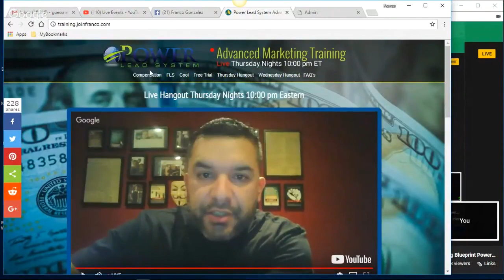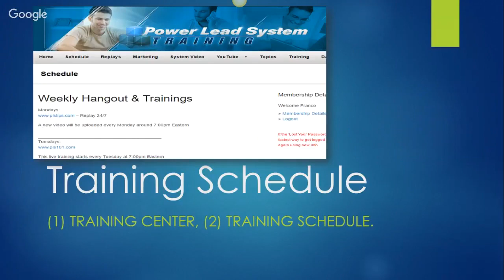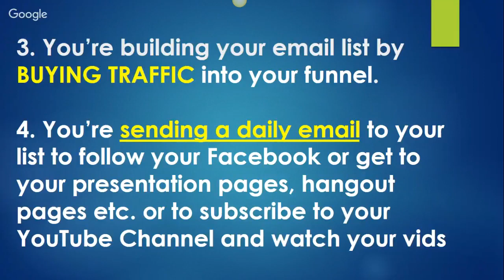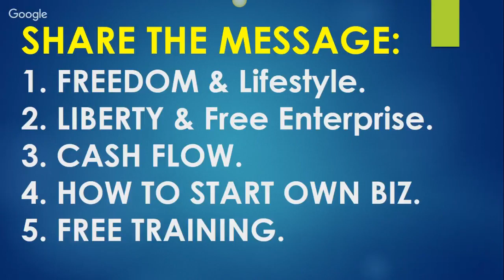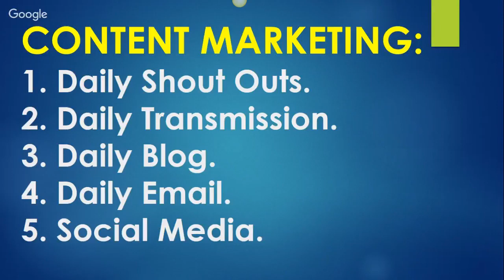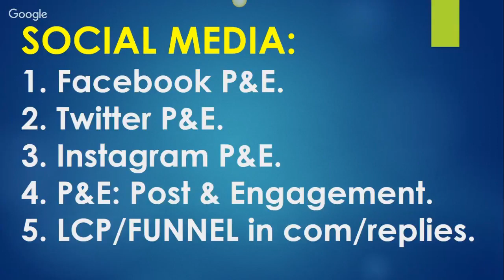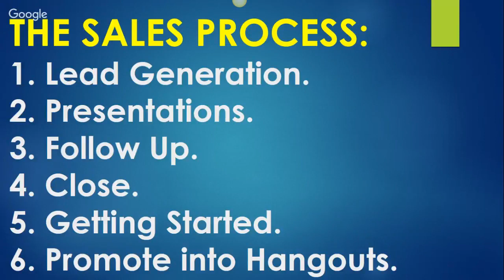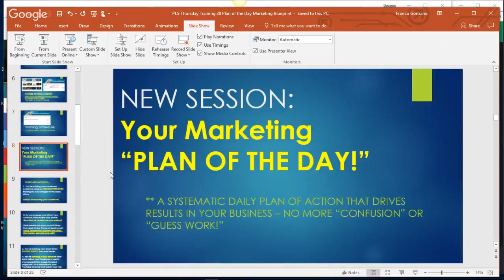Power Lead System Training PLAN OF THE DAY Marketing Blueprint